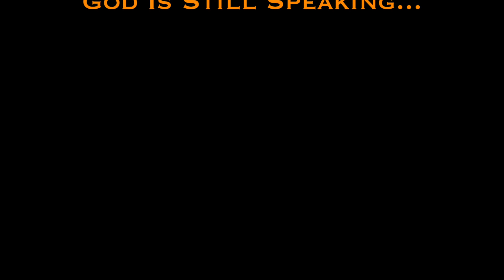Lego Holy Week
From Palm Sunday to Easter Sunday, relive the momentous events of the year 33 in Jerusalem, as seen through the eyes of the Broad Bay Church's youth and their Lego sets.

Originally Recorded:4/5/2015
Originally Uploaded:4/25/2015